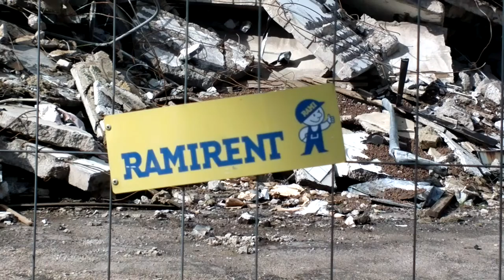Katoavaa Raisiota. Jermuntien talot II - 24.8.2014.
Jermuntien talot on pantu vasaran alle. Kuvattu 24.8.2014.
Jermuntie houses has been demolished.
Video was shot 24th August 2014.